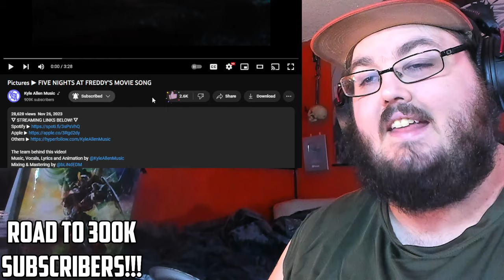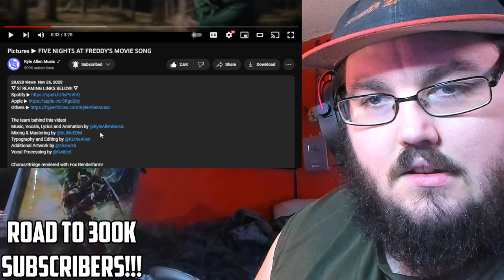3 FNAF MOVIE SONGS [SFM/FNAF] "Pictures"@KyleAllenMusic & "One More Night"@RockitMusicYT REACTION!!!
Today I am watching 3 Music Videos in todays Reaction. 1st Song is by @KyleAllenMusic Pictures ▶ FIVE NIGHTS AT FREDDY'S MOVIE SONG , 2nd & 3rd Song is by @RockitMusicYT [SFM] THE BEST FNAF MOVIE SONG & FNAF MOVIE SONG "One More Night" (Cartoon Animation)